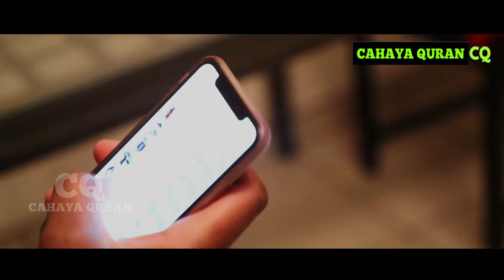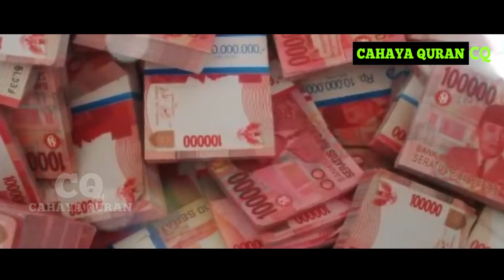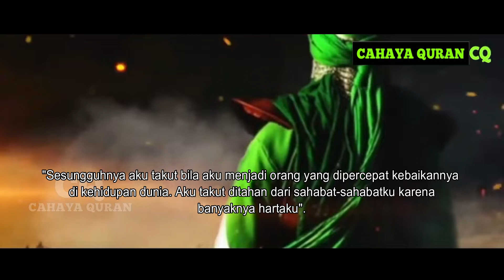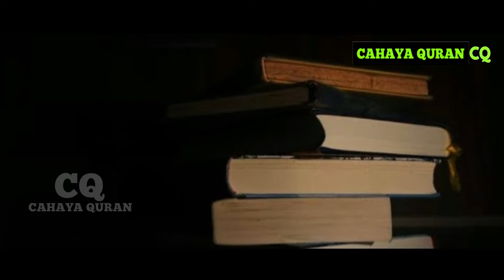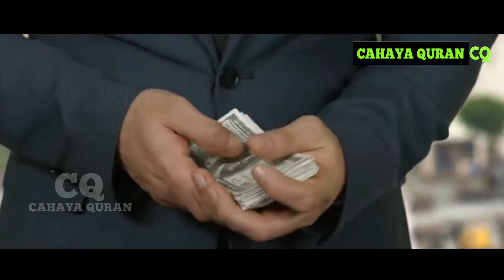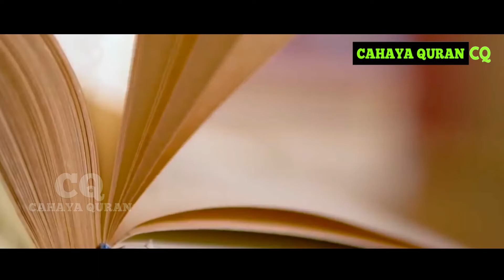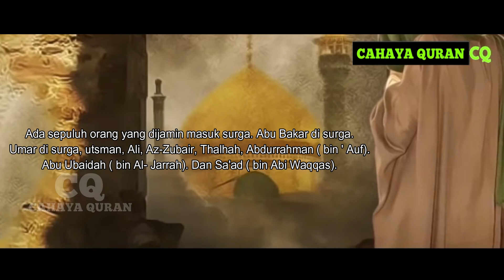1000 BANDING 1 ORANG KAYA SEPERTI INI SEKARANG! INI ORANG KAYA YANG DIJAMIN RASULULLAH MASUK SURGA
Assalamualaikum
Sahabat yang beriman Rasulullah semasa hidupnya menjalin tali persahabatan dengan semua orang dari berbagai golongan, termasuk orang kaya. Beliau senantiasa dikelilingi para sahabat yang setia.
Selain kaya raya, para sahabatnya ini rela mengorbankan apa pun yang dimiliki, baik itu nyawa maupun harta demi Rasulullah menegakkan agama Islam di muka bumi.

Terdapat 5 sahabat Rasulullah yang dikenal kaya namun memiliki sifat yang dermawan. Kekayaan mereka sebagian berasal dari perdagangan. Berikut sahabat Nabi Muhammad SAW yang kaya raya.